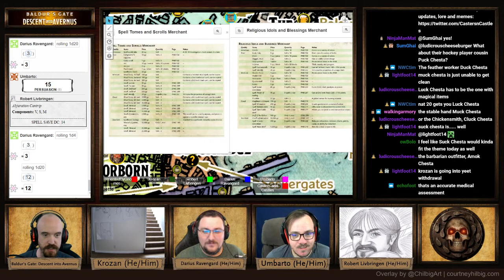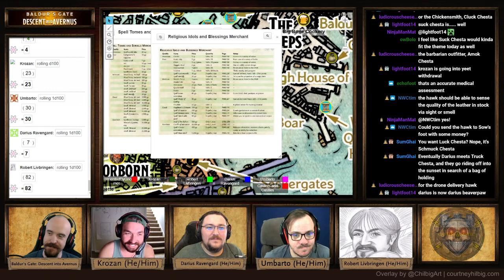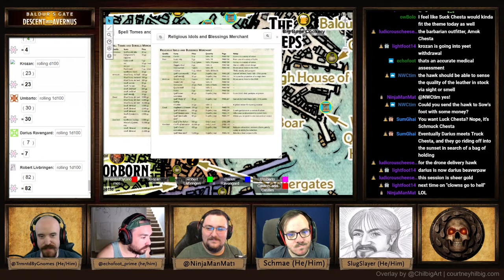Baldur's Gate: Descent into Avernus Episode 23-2 "Shield of the Hidden Lord"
Beneath Baldur's Gate lies an artifact imprisoning an ancient infernal demigod. His malevolent influence seeps up through the streets, inspiring greed and violence in its citizens, rejoicing each time blood is shed in the city named for violence. Before they can venture to Candlekeep, our heroes must descend beneath the House of Hhune and find the SHIELD OF THE HIDDEN LORD

Part 2 of Episode 24 of our Baldur's Gate: Descent into Avernus series. Most Casters & Castles shows feature esports & tabletop community talent--this one is mostly a bunch of old friends who grew up playing the Baldur's Gate video games together.

Featuring EchoFoot, NinjamanMat, Schmae, SlugSlayer TormentedByGnomes